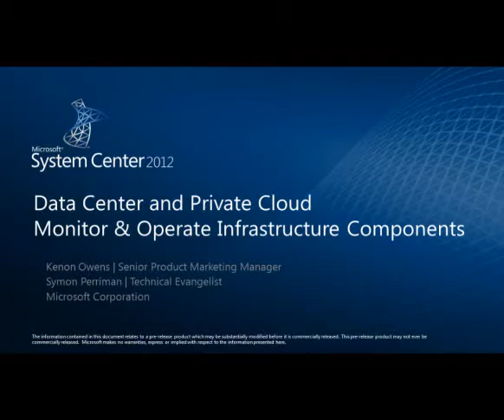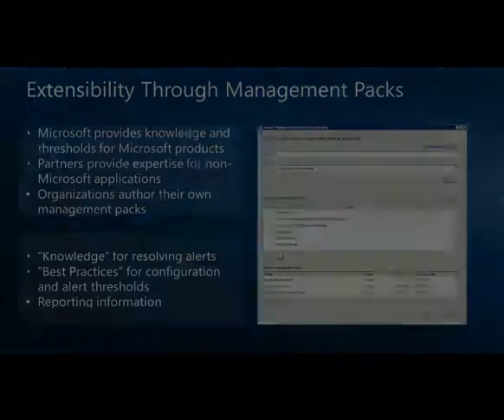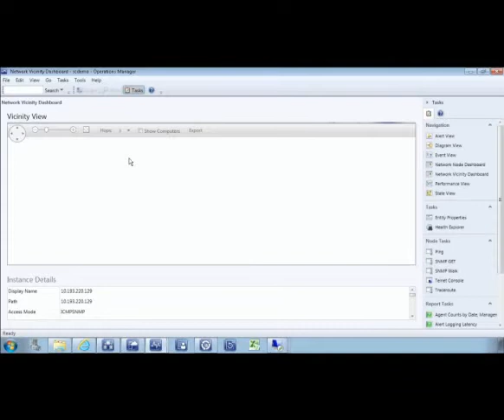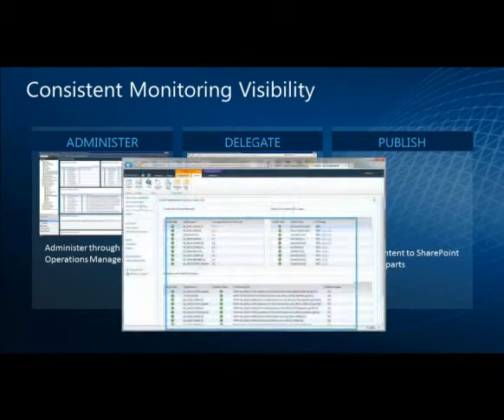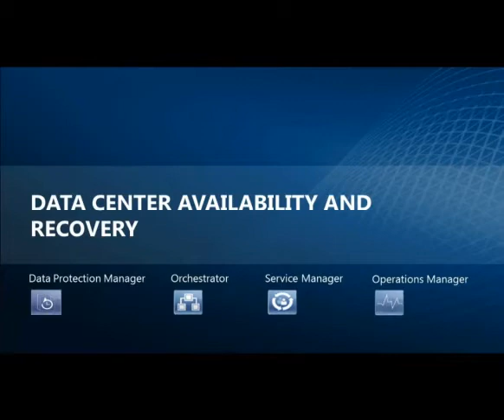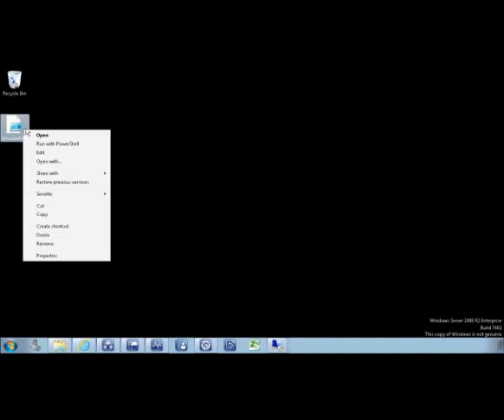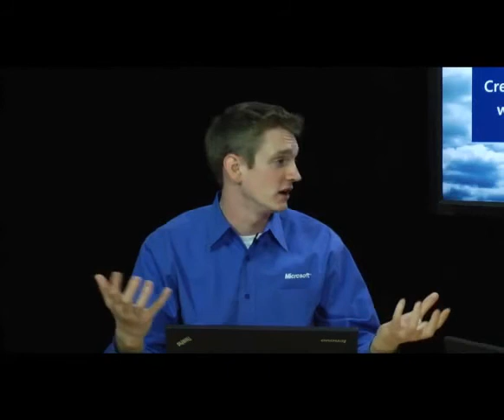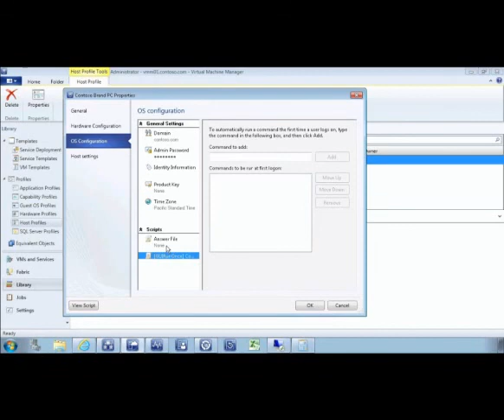Private Cloud Jump Start (06) - Monitor & Operate Infrastructure Components